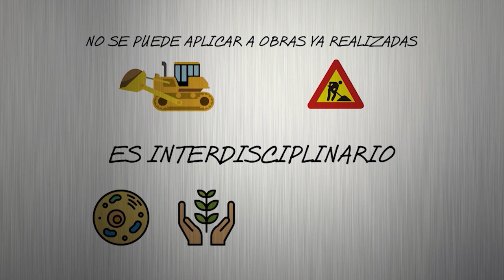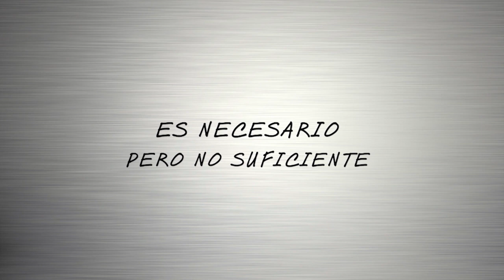ECOAULA: Estudio de impacto ambiental